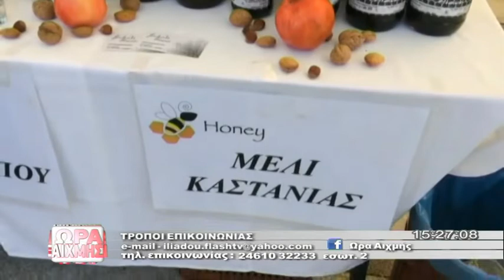ΩΡΑ ΑΙΧΜΗΣ 16 10 2018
BULLYING ( Σχολικός Εκφοβισμός )
Καλεσμένη: Χαρά Γαύρου Ψυχολόγος